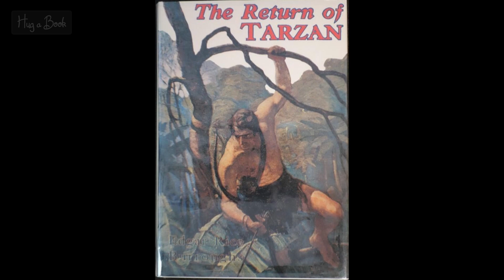THE RETURN OF TARZAN | A Bedtime Story for Grown ups | By Edgar Rice Burroughs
Are you comfortable? In the mood for a great audio book? Then indulge yourself in THE RETURN OF TARZAN, a bed time story for grownups and A FREE FULL LENGTH AUDIO BOOK (Male voice). This may be a classic adventure book but surprisingly also one of the best bed time stories for grownups and audio book to help you fall asleep or simply just to help take your mind off a long day at work. I hope you will enjoy this long audio book and may it bring you a peaceful nights sleep!

If you would like to support us and our channel then please just buy us a coffee,

The novel picks up where Tarzan of the Apes left off. The ape man, feeling rootless in the wake of his noble sacrifice of his prospects of wedding Jane Porter, leaves America for Europe to visit his friend Paul d’Arnot. On the ship he becomes embroiled in the affairs of Countess Olga de Coude, her husband, Count Raoul de Coude, and two shady characters attempting to prey on them, Nikolas Rokoff and his henchman Alexis Paulvitch.

Edgar Rice Burroughs was an American novelist who turned to fiction writing after an unsuccessful stint as a pencil sharpener salesman. His shrewd business acumen and marketing blitzkrieg ensured that Tarzan burst upon the world in the form of novels, comic-strips, films and merchandise. The legend of Tarzan took on the proportions of an icon that has endured ever since it first appeared in 1912.

This long audio book story is told in such an engaging manner that you'll want to listen to it all in one sitting. The characters are vibrant and alive and the language simple, fun and engaging. If you have time to listen this  bedtime story for grownups it will not disappoint.

Creating, editing, rendering and uploading full length audio books is a lot of work and not to mention time consuming, but if our free full length audio books provide entertainment, education, inspiration, help you to fall asleep faster at night or at the very least just relieve some anxiety from a long day at work then it was worth the effort.

This delightful story created by the writer provide hours of endless enjoyment for readers both young and old.

If you liked this free full length audiobook and would like to see more audio stories for grown ups!